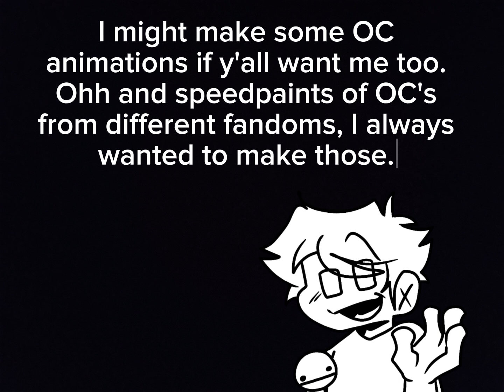Announcement for this channel.